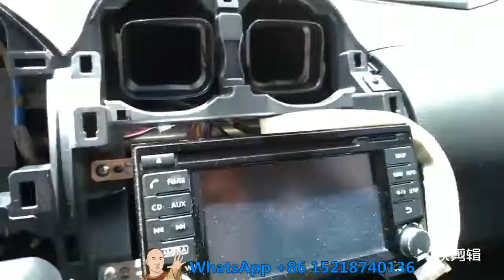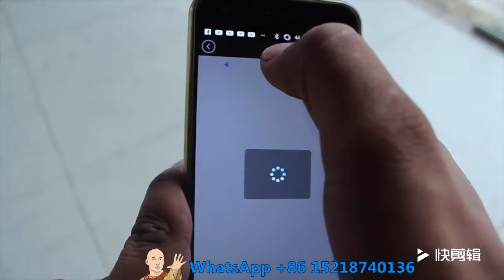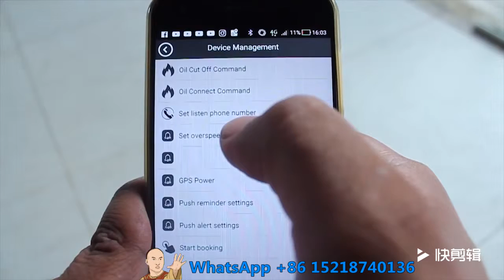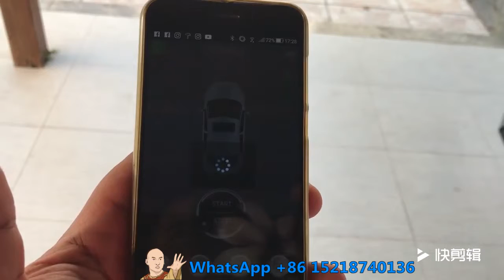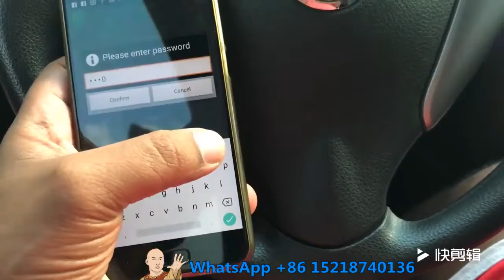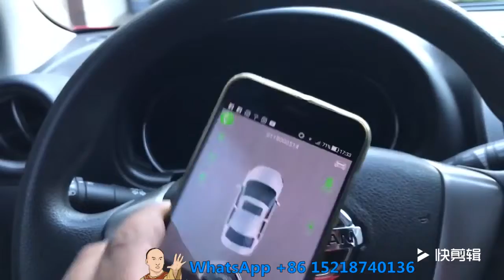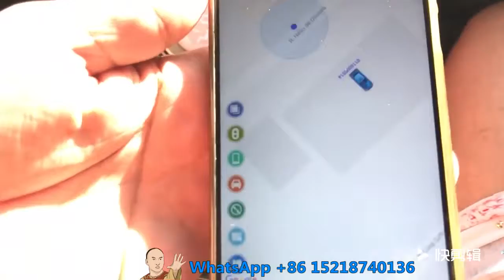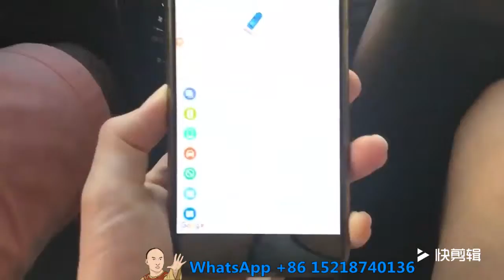2019 Cardot GPS car alarm operation video in Portuguese